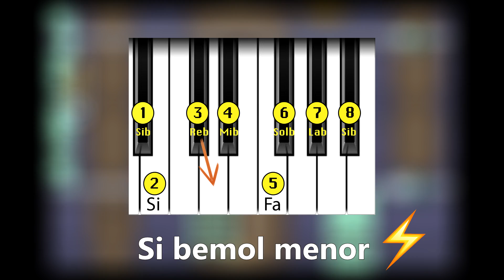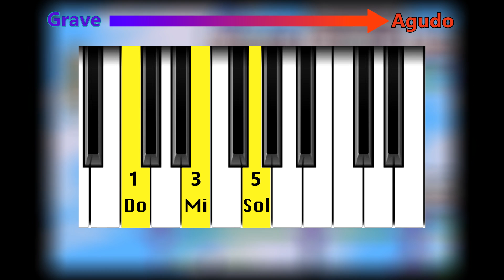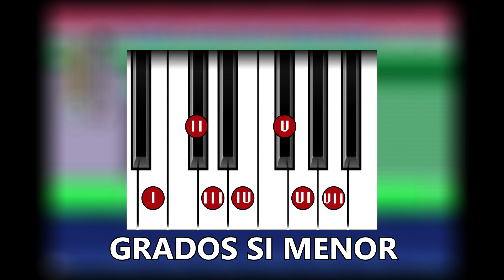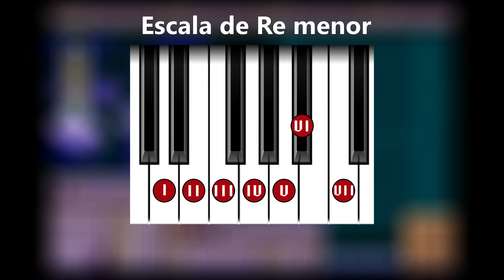Análisis de la Música de MEGAMAN X | Reseñas Charchas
Análisis y Revisión de la Banda Sonora de Megaman X para Super Nintendo.
La música de este juego se caracteriza por tener una fuerte influencia del Rock y Heavy Metal, lo que la convierte en una de las bandas sonoras más enérgicas de la era de los 16-bits.

0:00 Intro
1:36 Opening Stage
3:35 Demo
5:05 Spark Mandrill
7:29 Armored Armadillo
9:17 Storm Eagle
11:09 Sigma Stage 2
12:27 Sigma Battle 1